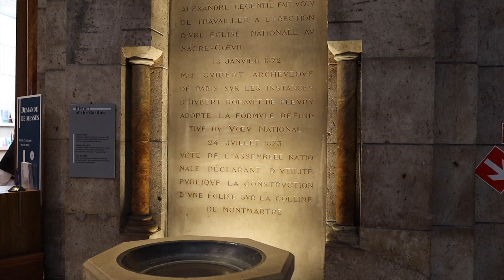Churches in Paris - Sainte Chapelle, Sacre-Cœur, La Madeleine, Saint-Germain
0:00 Sainte Chapelle
3:06 Sacre-Coeur
8:44 Chapelle La Madeleine
10:55 Saint-Germain l'Auxerrois
14:34 Saint-Germain Des Pres
16:32 Church of Notre Dame de l'Assomption